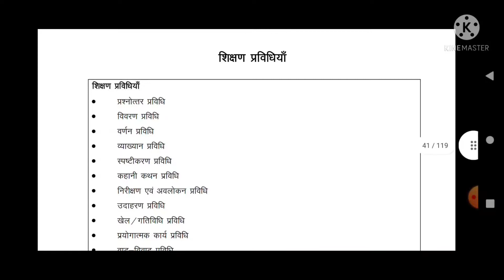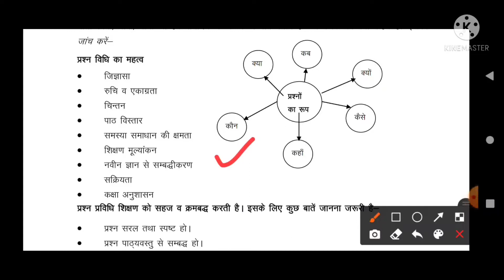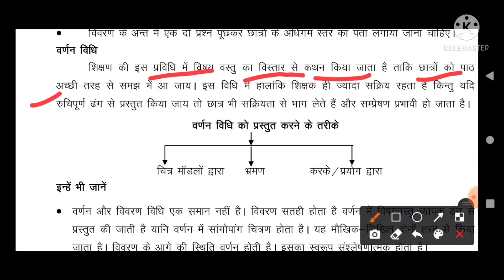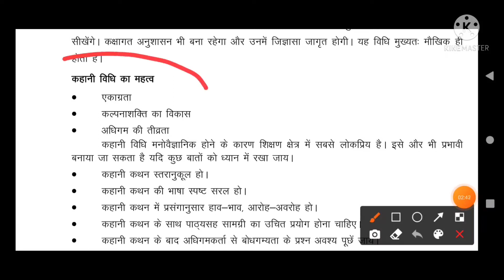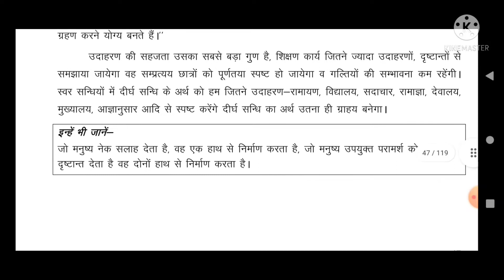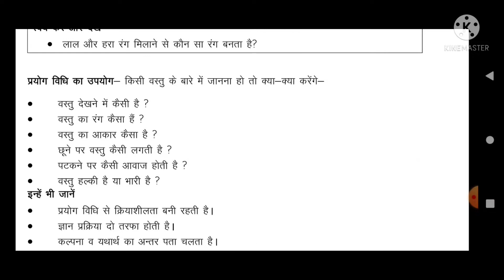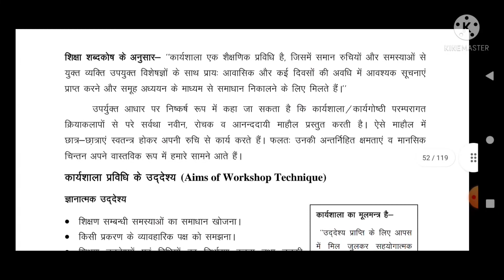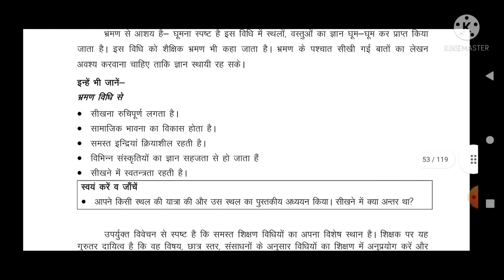शिक्षण विधियां या शिक्षणप्रविधियां। Class-5। DElEd 1st Semester। हर बार पेपर में आते हैं प्रश्न।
नमस्कार दोस्तों,
स्वागत है आप सभी का हमारे यू ट्यूब चैनल THECOPYPEN में । तो आज हम लोग DElEdFirstSemester2021 के शिक्षणअधिगमकेसिद्धांत टॉपिक पर चर्चा करेंगे। तो आज का टॉपिक है,"शिक्षण विधियां",परीक्षा में पूछे जाने वाला यह एक महत्वपूर्ण टॉपिक है जिस से संबंधित प्रश्न सेमेस्टर परीक्षा में पूछ लिए जाते हैं तो वीडियो को ध्यान से देखिए और समझिए और चैनल को सब्सक्राइब करिए।

keep supporting